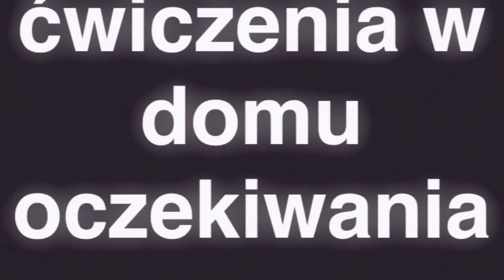Oczekiwania vs rzeczywistość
Jakie są oczekiwania a jakie są realia? Oto nasze wykonanie! :)
❤️OTWÓRZ MNIE❤️

GDZIE NAS ZNAJDZIESZ / WHERE YOU CAN FIND US
👉🏽SNAPCHAT PATI👻 patdance11
👉🏽SNAPCHAT JULII 👻julciaadancee
👉🏽MUSICAL.LY @danceconnectspeople
👉🏽 GRUPA ZAMKNIĘTA NA FB 🌀DANCE TEAM P&J

SKONTAKTUJ SIĘ Z NAMI/ CONTACT WITH US

CHCESZ NAM COŚ WYSŁAĆ/ YOU WANT TO SEND US SOMETHING
Patrycja Obarowska
urząd pocztowy Warszawa 106
Ul.korkowa 119/123
04-520 Warszawa

COŚ O NAS/ SOMETHING ABOUT US
Taniec ukształtował w Nas prawdziwą przyjaźń i tym chcemy się z Wami dzielić, pozytywną energią, radością do życia! Cieszymy się, że trafiłeś na nasz kanał i mamy nadzieje, że zostaniesz z Nami na dłużej.

Nie zapomnij o łapce w górę i zostawienia po sobie śladu w postaci komentarza!💕👍🏽